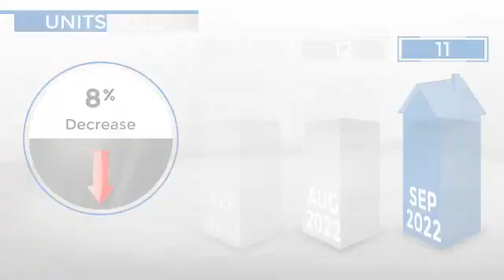Greenwood Village,CO, Real Estate Market Update from REMAX Alliance,October, 2022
REMAX Alliance Video Update recapping market activity within Greenwood Village, CO, during the month of October, 2022